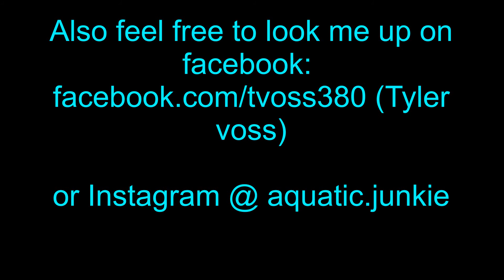"The kraken and I"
on this project we are removing the flag mast off of the sunken M.V Kraken by the flower gardens in the gulf of mexico. the vessel was sunk to create an artificial reef in jan 2017.  bottom depth was 100 fsw leaving only a 20 min window to complete the dive on No D tables. this is the entire dive sped up to 2x and about 5 mins cropped out to make it a little shorter/watchable.